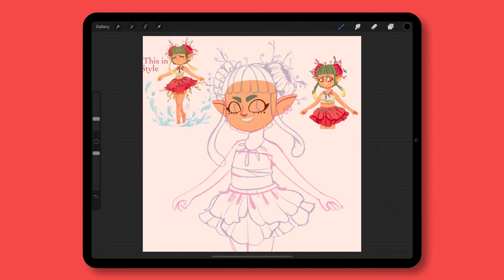Nattsan DTIYS - Speed Paint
My take on Nattsan's Draw this in your style challenge.